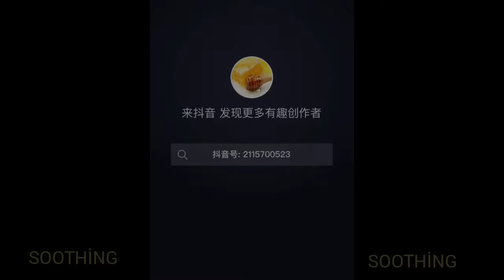ASMR Honeycomb Eating Sounds Honeycomb honey eating video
ASMR蜂巢吃的聲音蜂巢蜂蜜吃的視頻
ASMR蜂巢吃的声音蜂巢蜂蜜吃的视频
ASMR PETEK YEMƏSİ Səslər PETEK balını yemə videosu
ASMR Honeycomb Eating Sounds Video di cibo a nido d'ape a nido d'ape

ASMR Honeycomb Eating Sounds قرص العسل أكل الفيديو

ASMR Honeycomb Eating Sounds qurs aleasl 'akl alfidyu

ASMR Honeycomb खाने की आवाज़ें Honeycomb शहद खाने का वीडियो

asmr honaiychomb khaane kee aavaazen honaiychomb shahad khaane ka veediyo

ASMR ပျားရည်ဆမ်းသောအစာစားသည်အသံပျားရည်ဗီဒီယိုစားနေသည်

ASMR pyarrrai sam saw a hcar hcarr sai aasan pyarrrai bedeyo hcarr naysai

ASMR ပျားရည်ဆမ်းသောအစာစားသည်အသံပျားရည်ဗီဒီယိုစားနေသည်

ASMR Honeycomb Eating Sounds Honeycomb honung äter video

￼Sanus uicesimum dicendum quod comedere mel Honeycomb ASMR Honeycomb manducans video